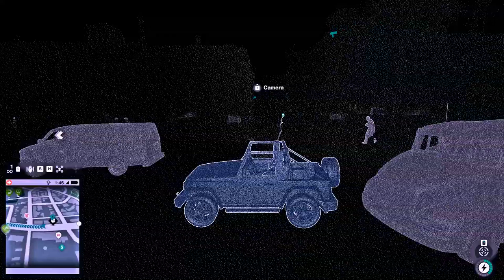WATCH_DOGS 2 Gameplay Part #7 -Guadalupe In Woodland [PC] [1080P] [60FPS]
NEW Watch Dogs 2 Gameplay Part #1 includes a review, intro and campaign mission 1 on PC, Xbox One and PS4 Pro. this full game watchdogs 2 walkthrough gameplay will include a review, story missions, cut scenes, characters, Marcus, Wrench, Sitara, operations and the full story until the ending of the Single player campaign. Thanks, Ubisoft for Watch Dogs 2!

Watch Dogs 2 (stylized as WATCH_DOGS 2) is an action-adventure video game developed by Ubisoft Montreal and published by Ubisoft. It is the sequel to 2014's Watch Dogs and was released worldwide for PlayStation 4, Xbox One and Microsoft Windows in November 2016. Set within a fictionalized version of the San Francisco Bay Area, the game is played from a third-person perspective and its open world is navigated on-foot or by vehicle. Players control Marcus Holloway, a hacker who works with the hacking group DedSec to take down the city's advanced surveillance system known as ctOS. There are multiple ways to complete missions, and each successful assignment increases the follower count of DedSec. Cooperative multiplayer allows for competitive one-on-one combat and connecting with other players in order to neutralize a player who is causing havoc.

Ubisoft Montreal, the game's developer, studied player feedback from the first game to assess what could be improved in Watch Dogs 2 and the setting was researched by making frequent trips to California. Ubisoft Reflections was responsible for overhauling the driving mechanic. Real hackers were consulted to validate scripts and game mechanics for authenticity and references to real-life hacktivism were fictionalized, like the Project Chanology protest. The original soundtrack for Watch Dogs 2 was composed by Hudson Mohawke. The game was released to overall positive reception from critics which praised the game for improving upon the original Watch Dogs in areas like the hacking, setting, characters and driving. However, character inconsistencies, firearms, and frequent technical issues – later patched – were cited as imperfections.

Publisher(s)           :     Ubisoft

Director(s)           :     Jonathan Morin
                                  :     Patrick Plourde
                                  :     Danny Bélanger

Designer(s)           :     Alexandre Pedneault

Writer(s)           :     Madeleine Hart
                                  :     Jesse Scoble
                                  :     James Russell Lees
                                  :     Ethan Petty
                                  :     Jared Schincariol
                                  :     Diana Rose Sherman
                                  :     Lucien Soulban
                                  :     Leanne Taylor-Giles
Composer(s)           : Hudson Mohawke

                                   :     Xbox One
                                   :     Microsoft Windows

Release                    :     PlayStation 4, Xbox One
                                   :     15 November 2016
                                   :     Microsoft Windows

Genre(s)                    :     Action-adventure